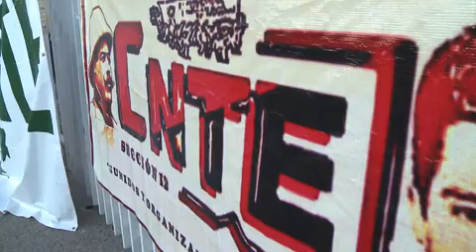Una provocación, ingreso de estudiantes de Aguilera a sede tomada de la SEED: CNTE